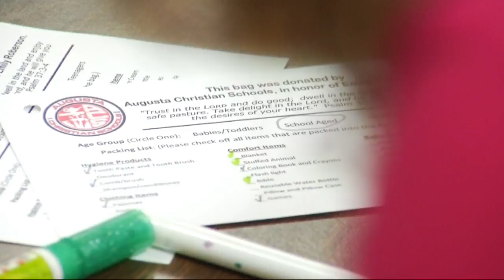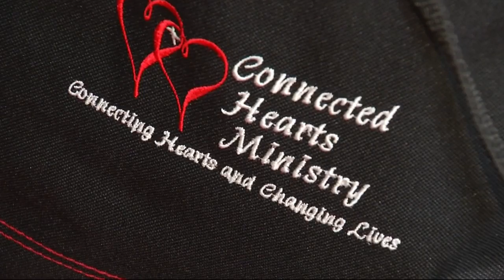Augusta Christian donate to foster kids in honor of alumna killed in car crash